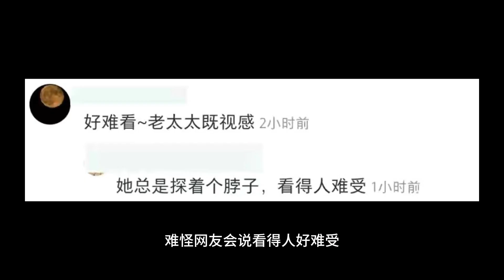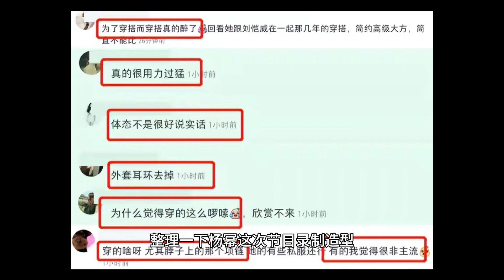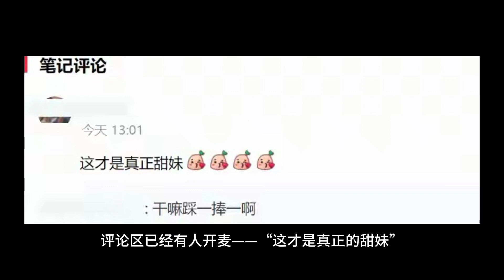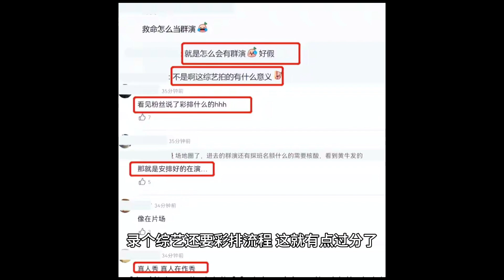录制即翻车！《花儿与少年4》杨幂生图状态遭吐槽，现场群演也暴露！